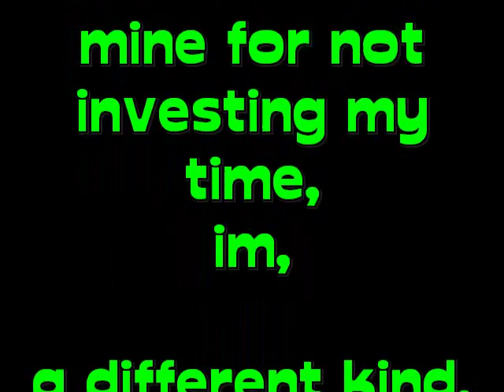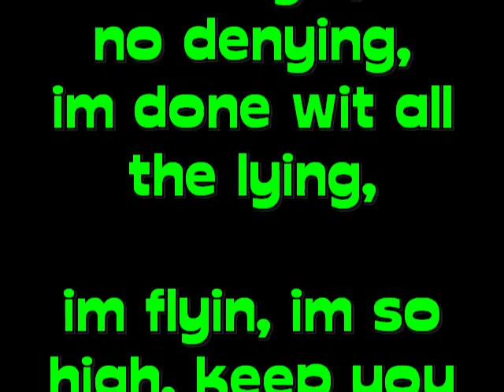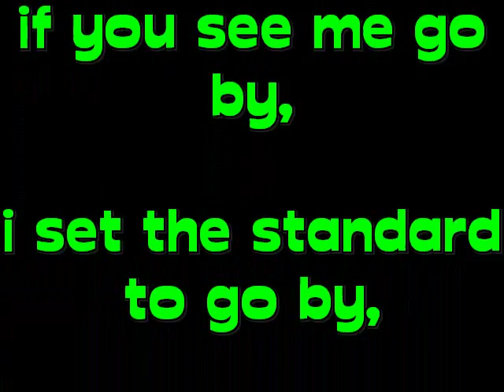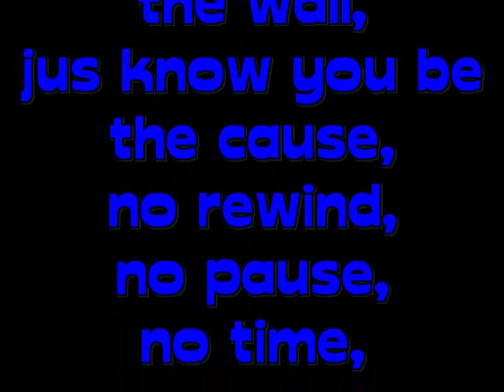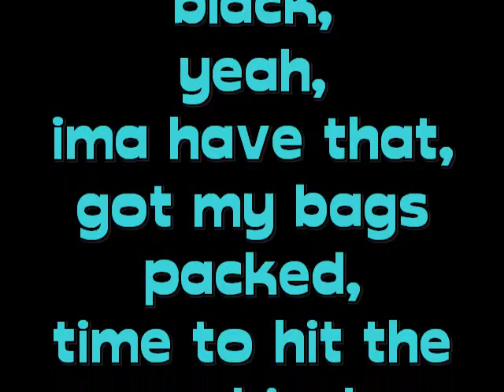why love for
CHECK IT OUT, jaysee, my new track with lrics thank for watchin :)